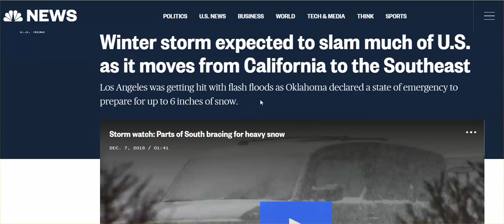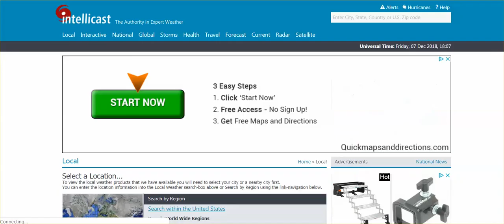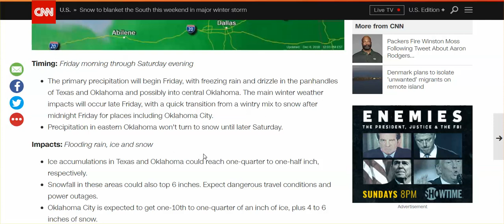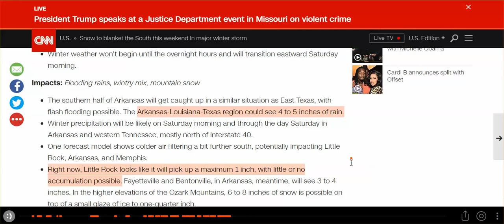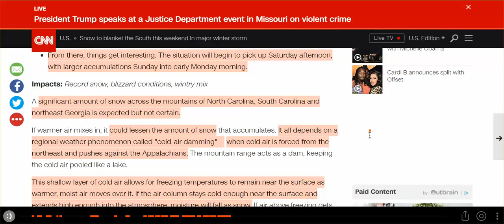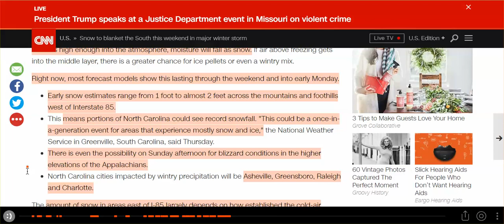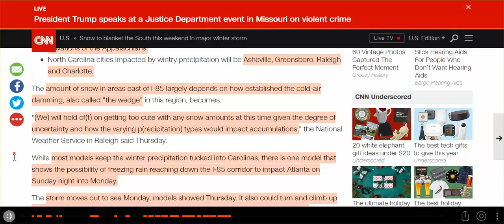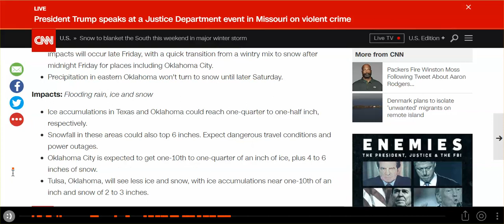GEOENGINEERED SUCCESS! Winter Storm Hits Radar, & MSM Have No Clue How To Forecast IT